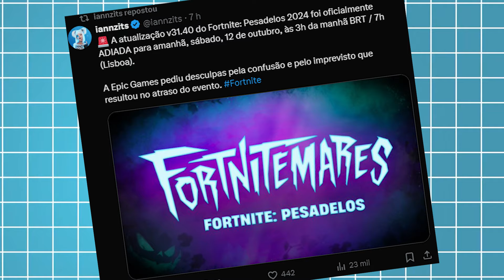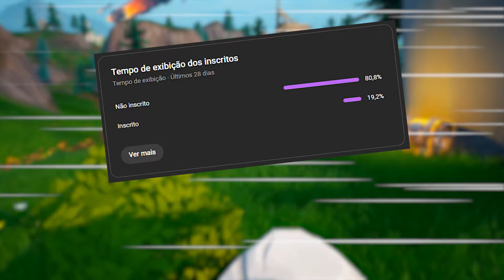FORTNITEMARES 2024 ONDE ESTÁ A ATUALIZAÇÃO? CANCELADA? Fortnite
ESSE é o EVENTO AO VIVO do MEPHISTO no Fortnite!